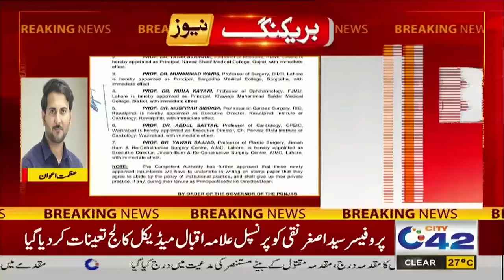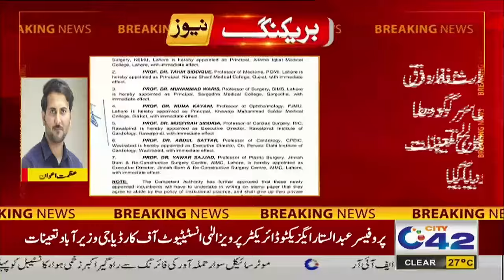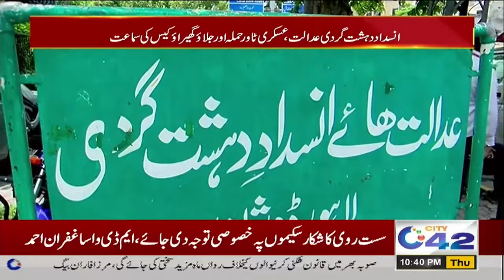10PM News Bulletin l 2 May 2024 l City 42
10PM News Bulletin l 2 May 2024 l City 42